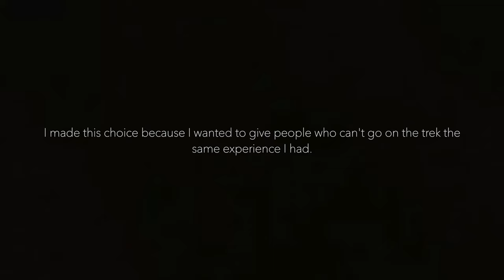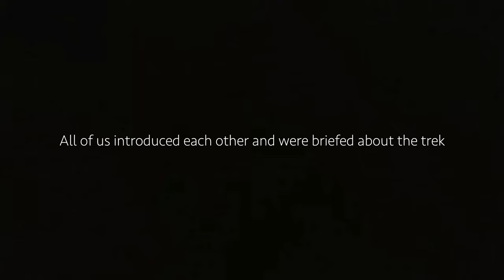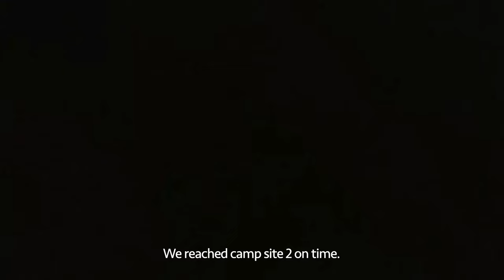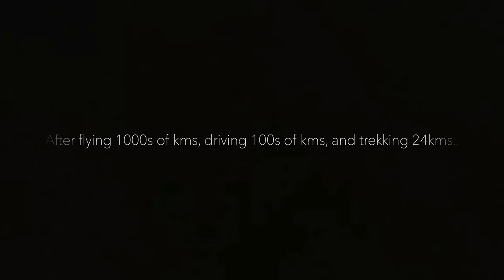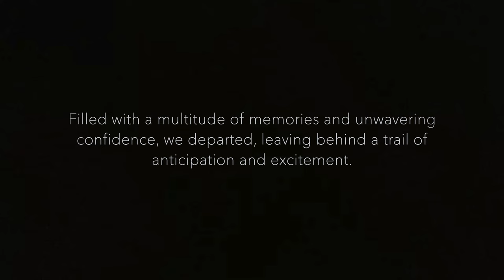BRAHMATAL TREK || The Himalayas || 4K || ASMR || Nomad Adventures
Pranav and I trekked to Brahmatal in December 2022. We embarked on this trek with Nomad Adventures. The video you see here is a collection of clips I took.
Noticeably, there is an absence of audio narration or visual effects in the presentation. This deliberate choice stems from my aspiration to bestow upon those unable to undertake such a trek the very essence of the experience I personally encountered.